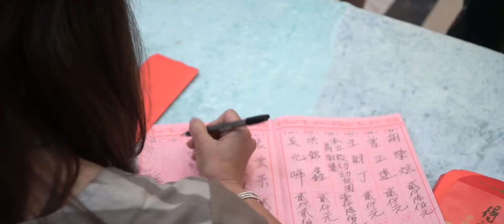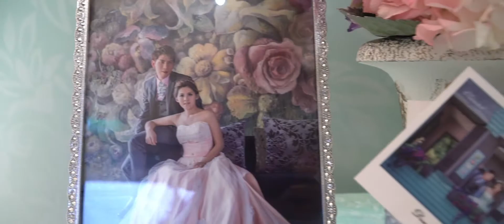騏珉&可馨 晚宴 婚禮紀錄